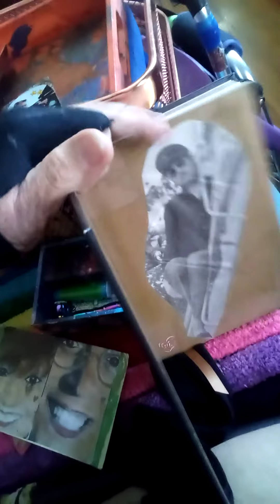REMEMBER NOT TO FORGET: DOCUMENTING THIS TRIP